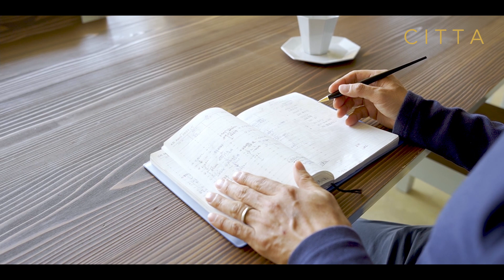CITTAユーザーズレポート！Vol.2 長田一郎さん（株式会社ホロニック代表取締役）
CITTA手帳ユーザー歴5年の男性ユーザーが語る！
人気コミュニティホテル経営者の長田さんに聞くその理由

長田さんと初めてお会いして、5年のお付き合い。
お会いした時からCITTA手帳をご活用いただいております。

今までそんなに手帳に書き込むことはなかった長田さんですが、

「書かないともったいない。」

とCITTA手帳を持ち始めてから、書くようになったとのこと。

手帳と長田さんの変化を、お聞きしています！